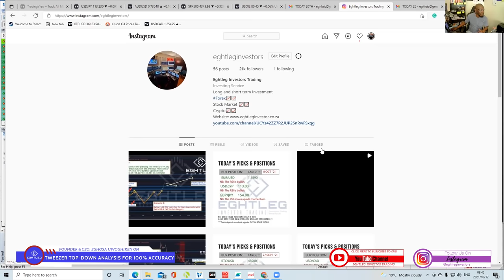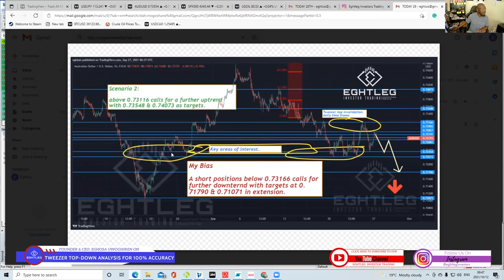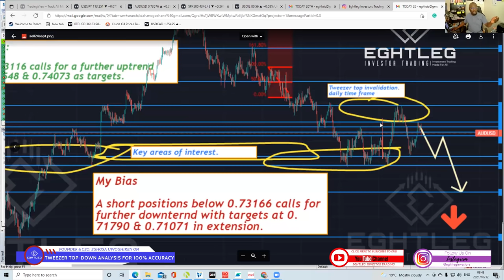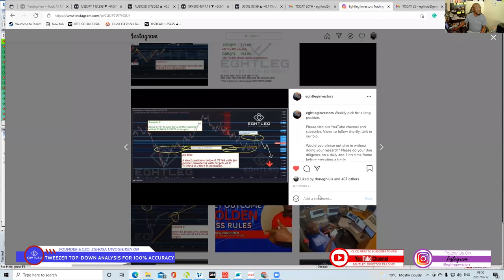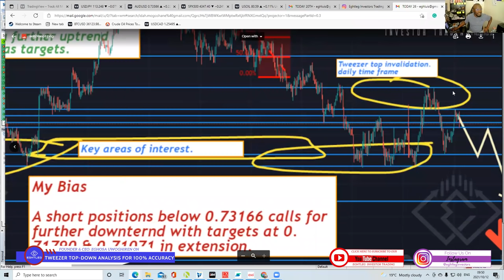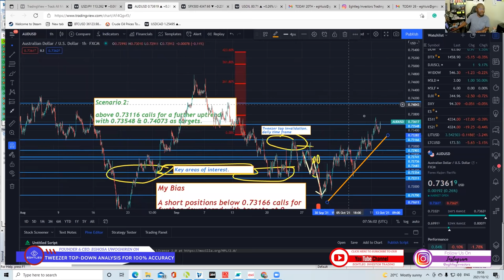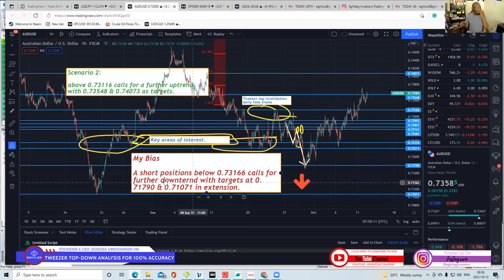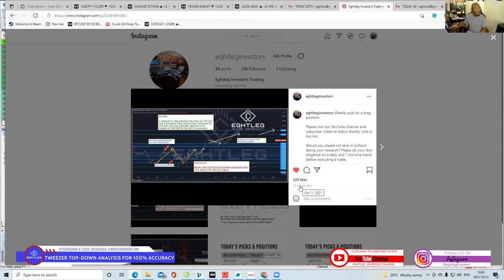TWEEZER TOP, BACKTESTING, TOP-DOWN ANALYSIS FOR BEGINNERS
TWEEZER TOP, BACKTESTING, TOP-DOWN ANALYSIS FOR BEGINNERS. Learn how to identify patterns so you can be profitable in forex trading.  Understanding how to spot a pattern, Fundamentals, market tone, and implement technical analysis correctly in your trading is one of the essential things you need to create a profitable trading career. If you do not understand these analyses or know how to use them correctly, then your chances of making profits from trading are near ZERO.

Don't fall for robotic signals and fake MT4 balance.

What you need to know to become a prosperous Forex trader and Investor. (No more robotic signal)

(watch other videos)  This video cracks into a profound exposure to forex trading and investment. I never heard details about forex trading and investment adopting the Bayesian Analysis and putting your system two to use.